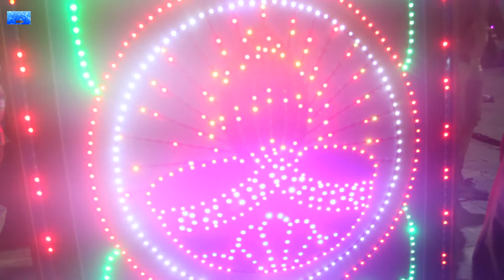Shivarattri | Crowed of Night in pashupatinatha temple..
Jerung Films

Follow us in link bellow

Camera / Concept / Edit/ Edit Lab / Produce  – Jerung Films